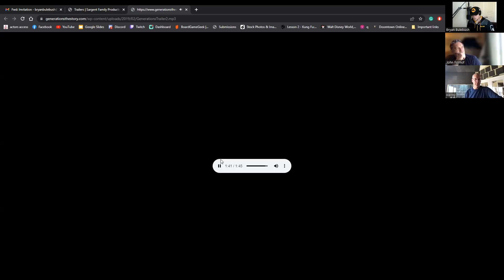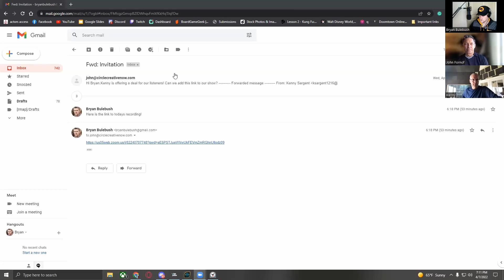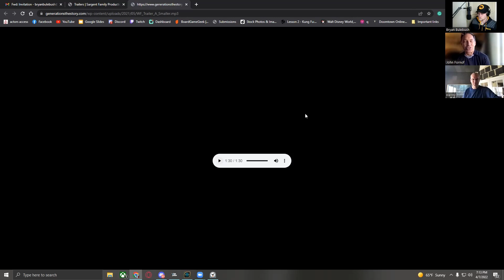Never too late to start! - with Kenny Sargeant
At the age of 40, Kenny Sargent discovered he was a storyteller.
Ten years and 10,000 hours later, he runs a production company called Sargent Family Productions, which specializes in novels and immersive audiobooks for adults and older young adults.

In this show, Kenny shares his journey and a couple audio trailers.
(get ready) STORYCHAT